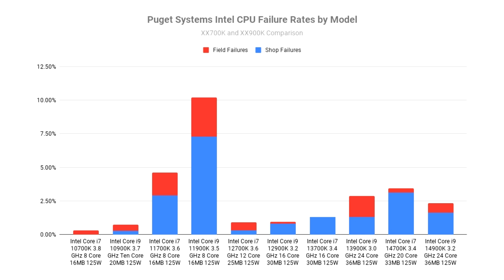Puget Systems Reveals Intel Core and AMD Ryzen CPU Failure Rates In Report Claims Higher Failures on